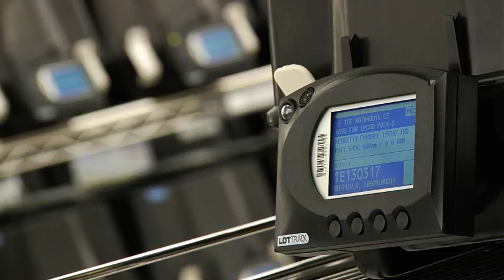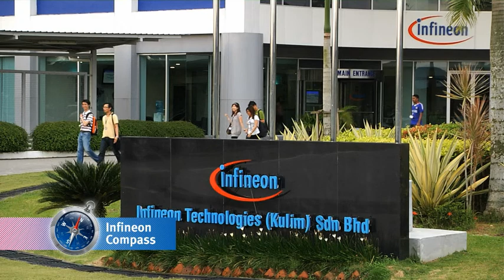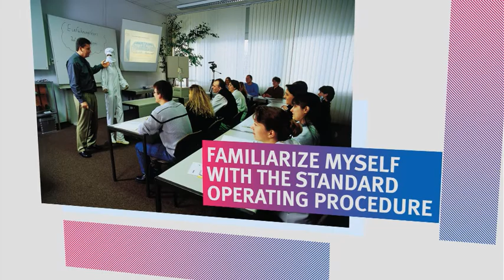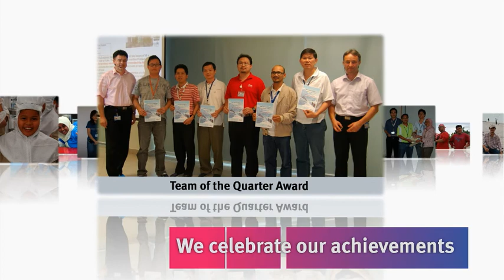Infineon Kulim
IFKM Kulim